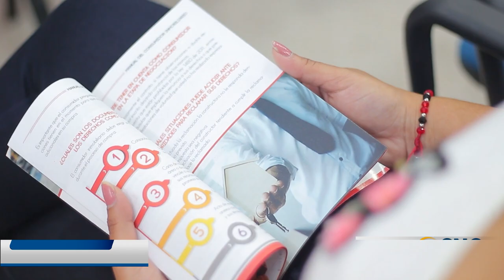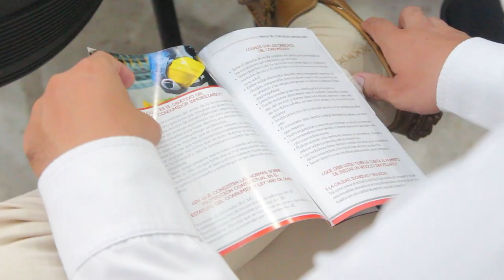COMFACESAR CERTIFICA A 54 CESANTES EN COMPETENCIAS CLAVES PARA EL MERCADO LABORAL